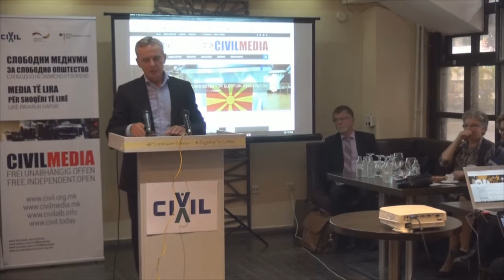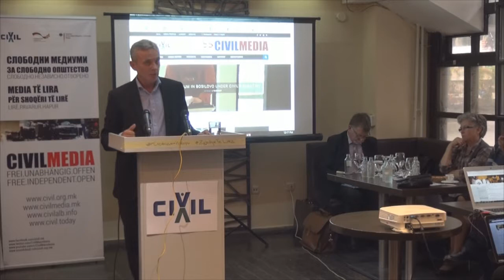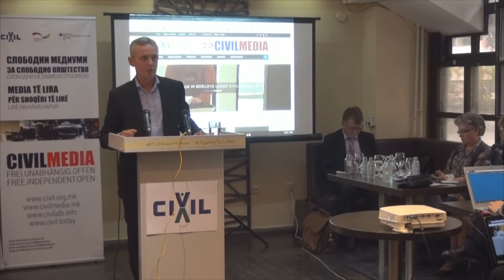Малиновски: Конечно да проработат сите контролни механизми!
Драган Малиновски на денешната конференција „Слободни избори за слободно општество“, говореше за финансирањето на политичките кампањи, системот за контрола и санкции и манипулациите со граѓаните во екот на предизборната кампања.